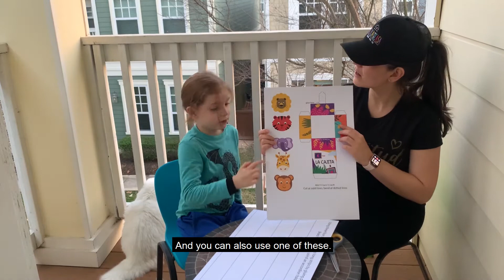La Cajita - Jack in the Box in Spanish with subtitles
Make a simple and cute Jack in the box at home and play with different ways of calling the animal to come out of the box. Choose from león, trigre, elefante, jirafa, or mono.

Explore our At-Home Spanish Music Program for more songs, culture, and activities for babies & toddlers in Spanish!